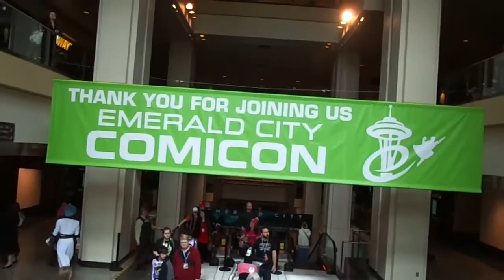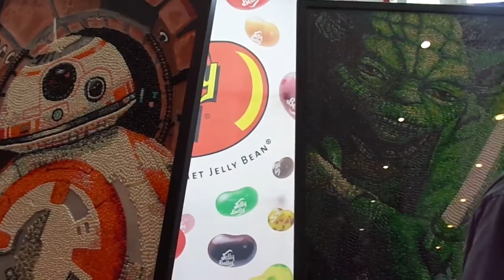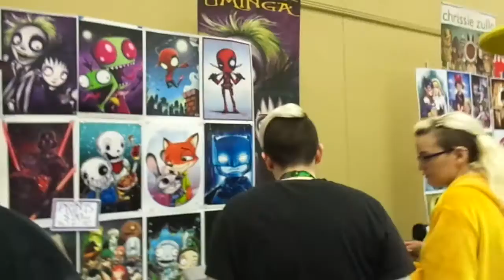Emerald City Comic Con 2016 - SNIT-VLOG-SKI 163